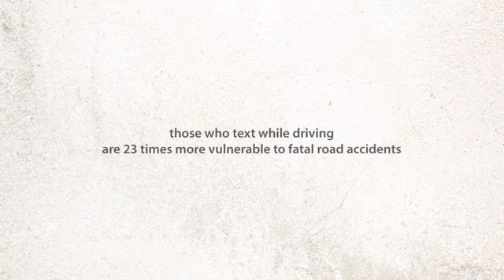Don't turn into a lastseen.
Drive safely. Don't text.
A road safety awareness campaign by Alfa and Kunhadi.